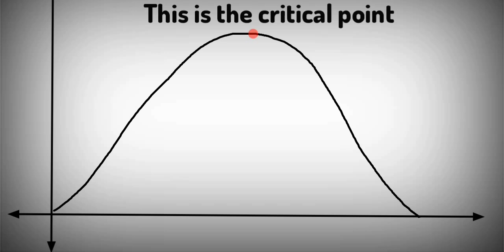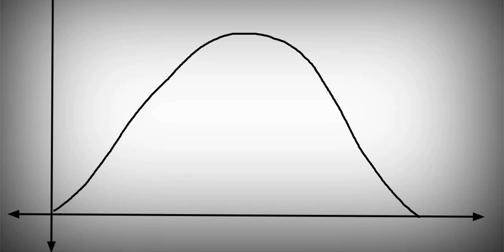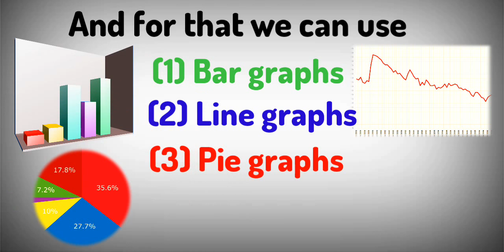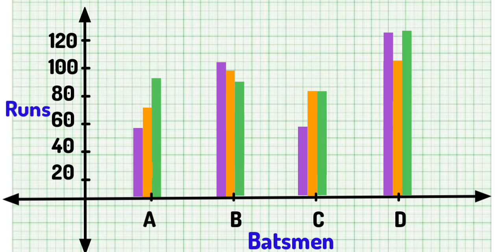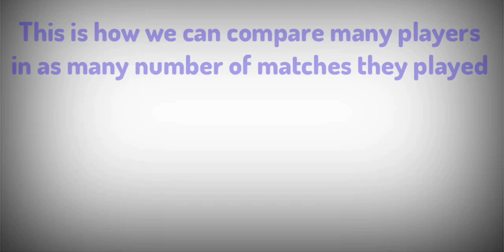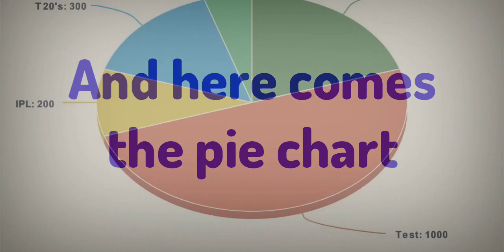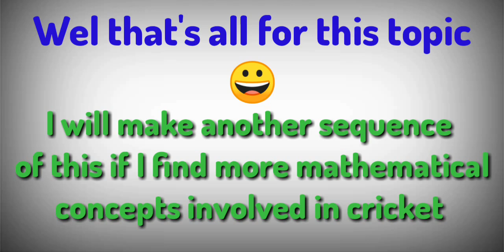Maths in cricket 🏌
The game of Cricket is the most fascinating sport all over the world...

Apart from the thrill and excitement of this sport I as a mathematician was in a quest to know the physics or the science or the maths that was behind this game ..

What I found out is really interesting the applications of maths in this game check out in the video...😊👍➡️🔔